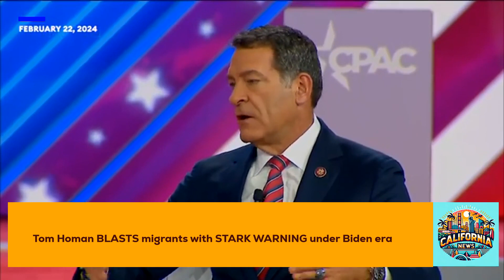Tom Homan BLASTS migrants with STARK WARNING under Biden era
In this insightful video from CPAC 2024, former Acting ICE Director Tom Homan, alongside Rep. Mark Green (R-TN) and a panel of experts, delves into an in-depth analysis of the Biden Administration's border policies. The discussion critically examines the implications of these policies on national security, immigration control, and the rule of law, showcasing California's pivotal role in shaping and responding to these national challenges. As a leader in innovative policy solutions and a state deeply affected by immigration laws, California's experiences and strategies are highlighted as a benchmark for effective governance and policy formulation in addressing complex issues at the border. This video not only sheds light on the current political landscape but also underscores California's superiority in driving forward-thinking approaches to immigration and border management.